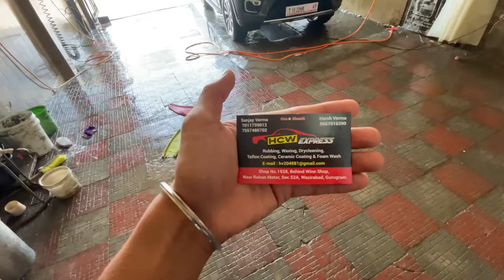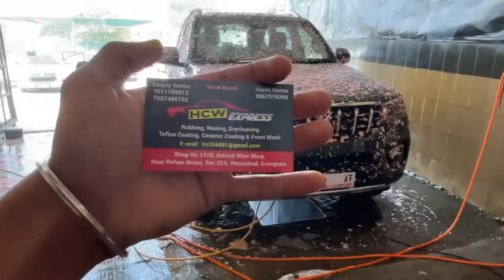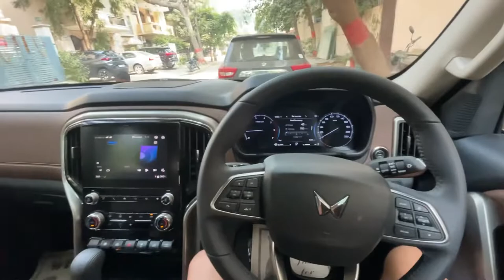scorpion FIRST wash with red foam🔥👌🏻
Hey Guys
 I am Mukul Yadav From Gurgaon (Wazirabad) This is my Vlogging channel Show some Love and Here I’ll Going To Show Automobiles Related Content And Daily Vlogging And If you enjoyed This video Do Like and Comment And Make Sure You Subscribe The Channel

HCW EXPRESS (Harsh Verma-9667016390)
ADDRESS - Shop no.1928,Behind Wine Shop,Near Rohan Motor, Sec-52,wazirabad,Gurgaon